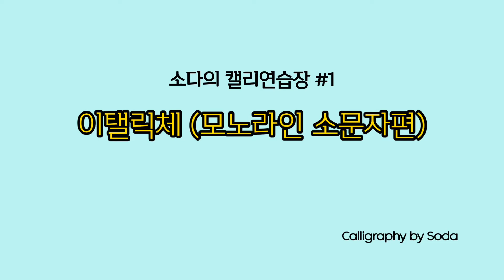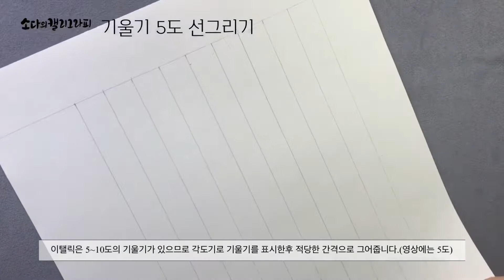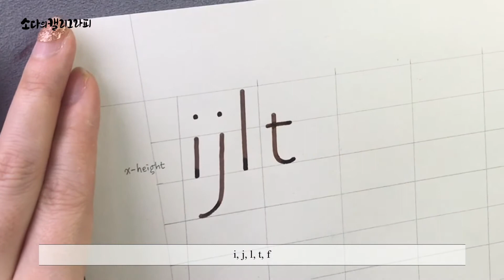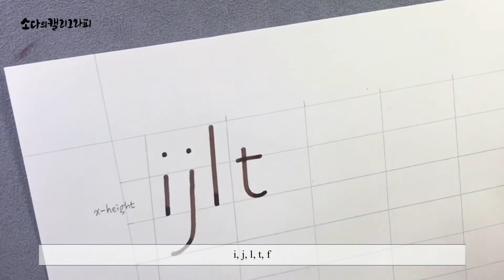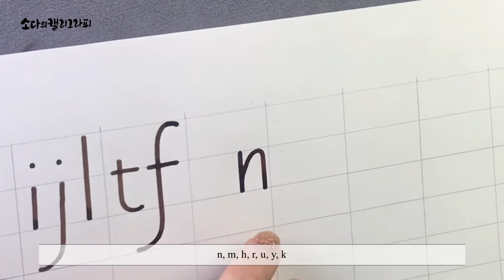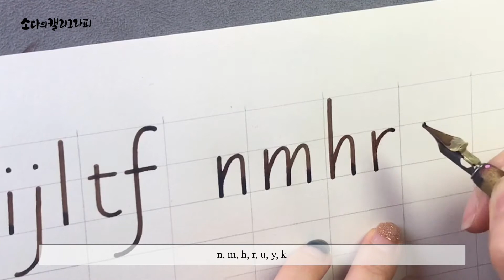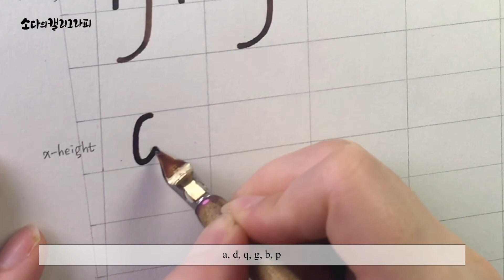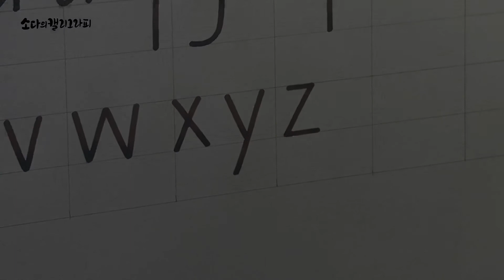[영문캘리 입문] 이탤릭 소문자 모노라인 #1 / [Calligraphy for Beginners] Monoline Lowercase Italics #1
끝이 동그란 오너먼트 닙으로 영문 이탤릭 형태로 소문자를 써봅니다.
브로드닙으로 쓰기전에 서체 형태를 잡기에 좋은 방법이예요~

Today, I wrote lowercase italics with an ornamentnib.
This is a great way to shape writing style before using a broad nib.